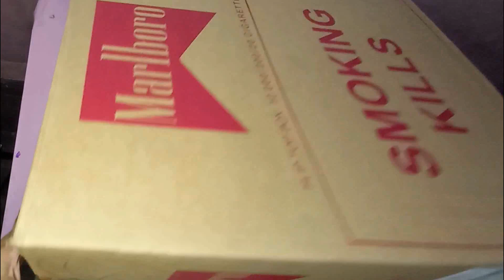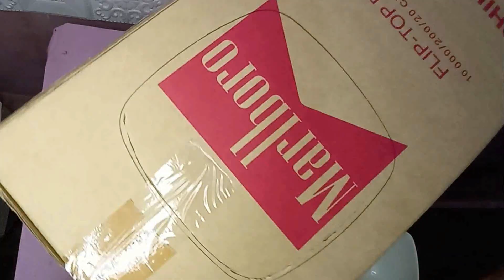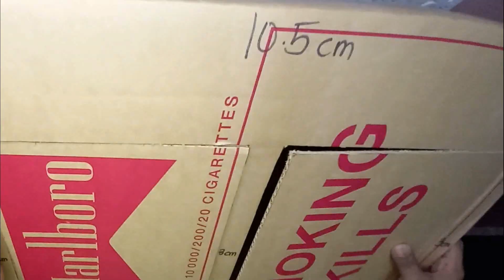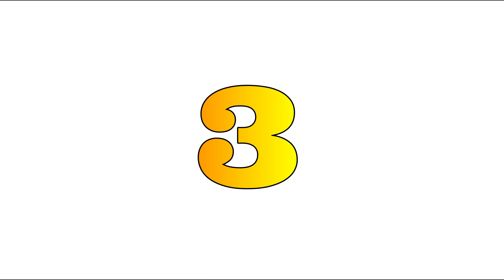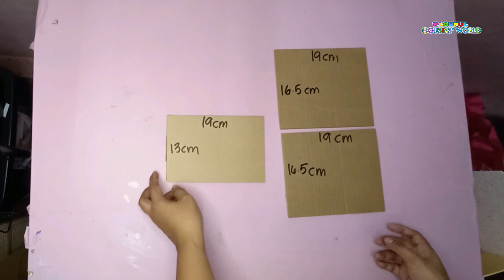3 COOL DIY TOYS FOR CHILDREN USING CARDBOARD